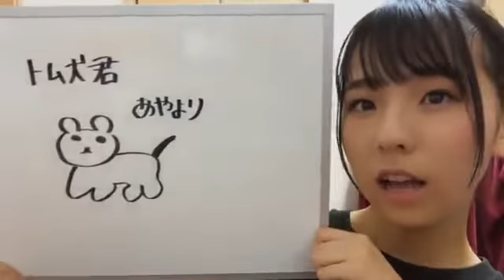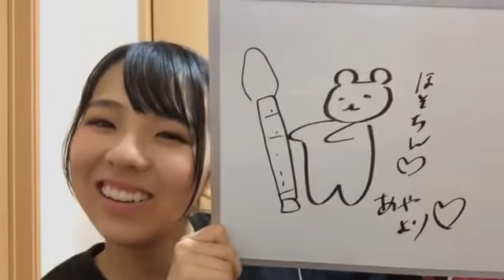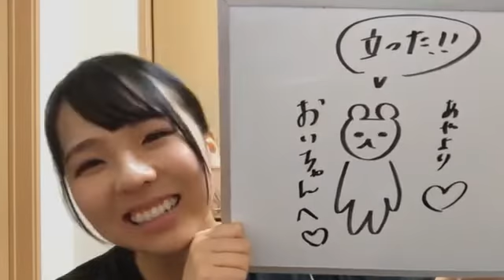鍛治島 彩 アップアップガールズ（２）SHOWROOM 200504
アップアップガールズ（２）毎日配信リレー４９日目♪
お題　山田社長
「鼻リコーダーダジャレ配信中に５回！」
2020年５月４日
出演　鍛治島 彩　アップアップガールズ（２）
＊アプガ２リレー配信３ｓｔシーズンスタート♪
　３９分過ぎちょっと途切れます。